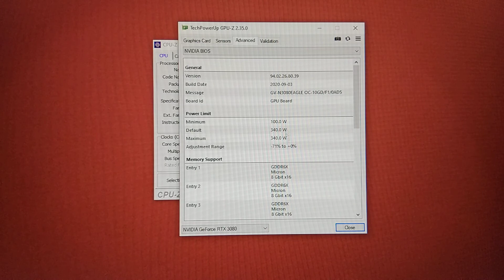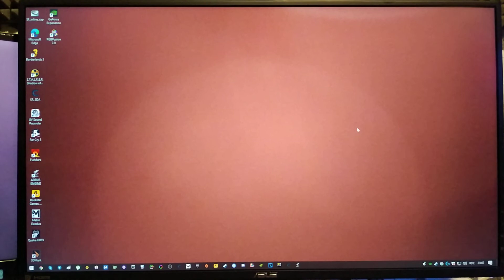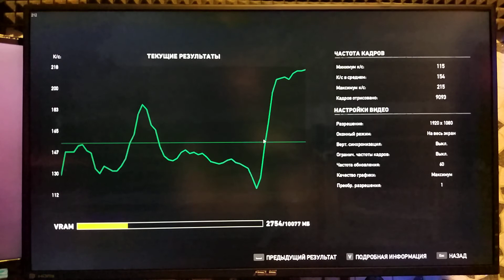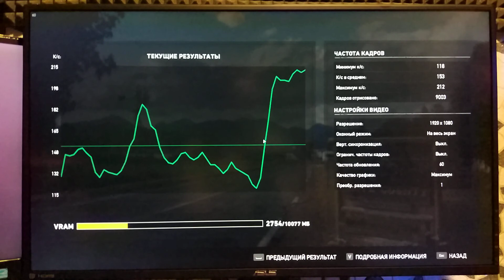Far Cry 5 FHD+4K RTX 3080+i9 10940X + Quad RAM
Проц: Intel i9 10940Х 4.6/4.0/3.8Ghz (Cores/AVX-AVX2/AVX512)
Мать: Asus PRIME X299-A II(12 силовых модулей IR3555(12 фаз))
Видео: Gigabyte GeForce RTX 3080 EAGLE OC 10G(GV-N3080EAGLE OC-10GD)
Оператива: G.SKILL F4-4400C19D-16GTZKK/F4-3600C16-16GTZ (4х8Gb)
HDD: Western Digital WD Purple 2 TB (WD20PURZ)
HDD2: WD 2Tb WD2000FYYZ Enterprise-class
SSD: Samsung 970Pro M.2 NVMe 512Gb - MLC
SSD 1: GOODRAM IRIDIUM PRO IRP-SSDPR-S25B-960 - MLC
SSD 2: Crucial BX500 240Gb
Блок П.: Super Flower Leadex Platinum 1200W ATX Platinum SF-1200F14MP
Корпус: Thermaltake S300